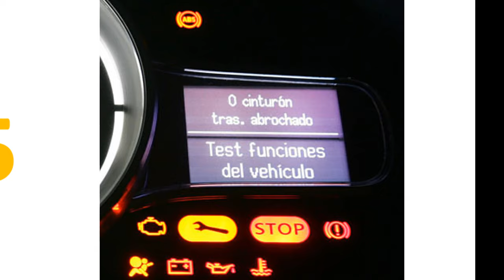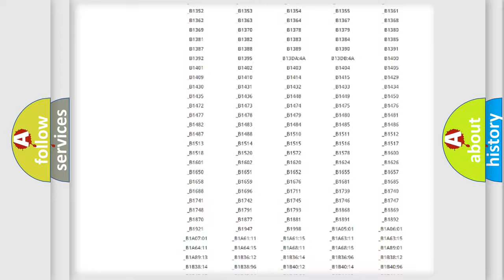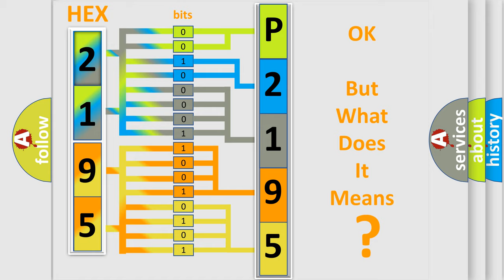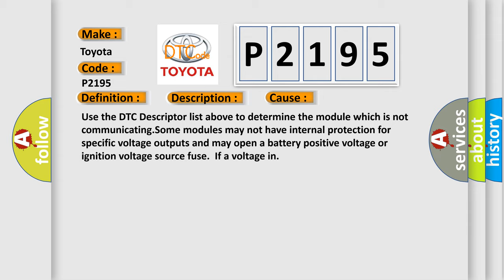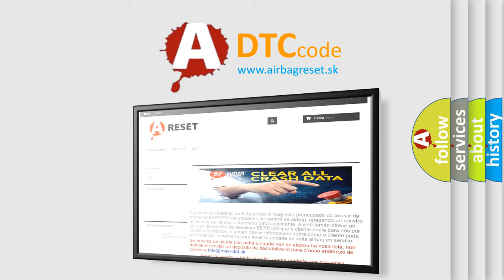DTC Toyota P2195 Short Explanation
Contents:
0:21 Basic DTC analysis according to OBD2 protocol standard.
1:48 Insight into programming
2:58 A diagnostically understandable description of the Diagnostic Trouble Code
3:05 Basic error definition

Make:
Toyota
Code:
P2195
Definition:
Lost Communication With Engine Control Module
Description: